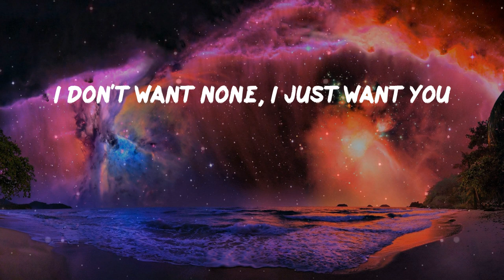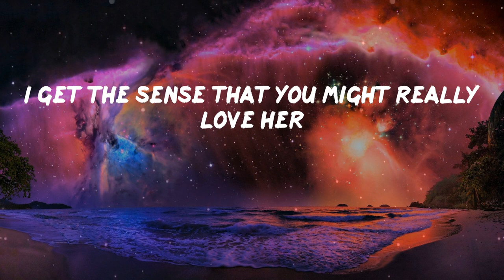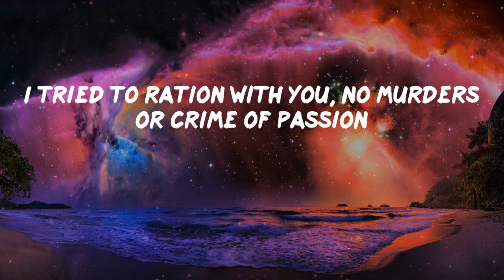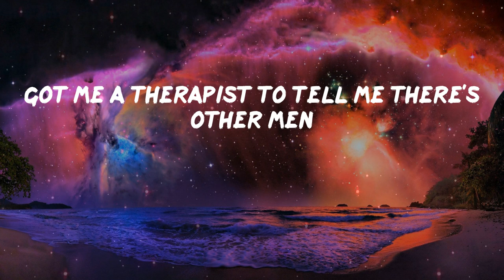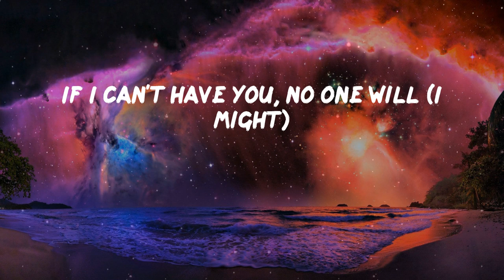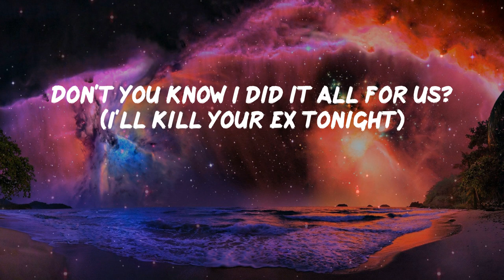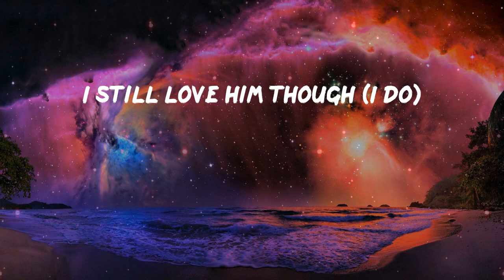Pillow Music: Kill Bill - SZA